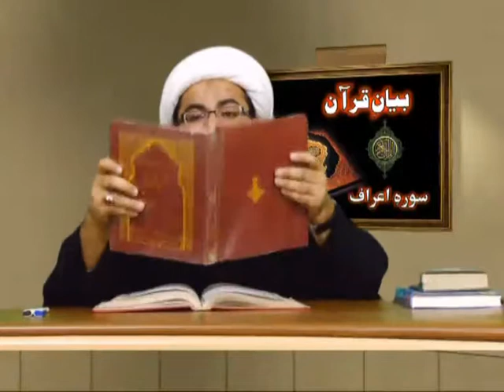Bayan ul Quran 15 | Surah e A'araf | Verse 144 - 154 | H.I. Maulana M. Raza Dawoodani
Tafseer of Surah e A'araf | Dars 15
Verse 144  to 154
H.I. Maulana Muhammad Raza Dawoodani